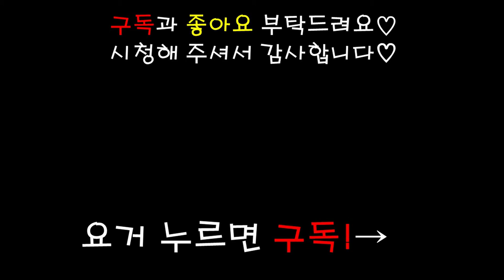불토에는 역시 계란말이에 소주지! 강아지 먹방 ASMR 계란말이와 소주 Rolled omelet and soju MUKBANG eating show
오늘은 K펫페어에서 구매한 간식 3탄!
계란말이와 멍소주 준비해봤어요

소주는 맥주 구매한곳에서 같이 구매한건데
이상하게 잘안먹네요 ㅠ_ㅠ
레카는 우유가 제일 좋은가봐요 ㅎㅎ

계란말이는 약간 빵같은? 느낌이었는데
부드러운지 엄청 빠르게 먹어서
오늘 영상 시간이 엄청 짧아졌어요 ㅎㅎ

재밌게 편집해봤으니 꼭 끝까지 시청해주세요!

오늘 다른곳에서 열린 펫페어에 가서
또 신기한 간식들을 사왔어요
그것도 얼른 보여드릴게요!